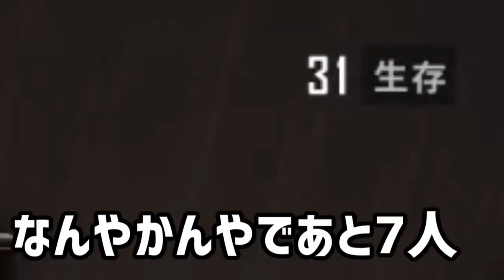【PUBG】パシリを決めるためにグレネードでフリースロー対決してみた。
【スタンミ】　字幕色『赤』
【えい】　字幕色『青』
【コタ】　字幕色『緑』
【ハムッチ/休憩中】　字幕色『黄』